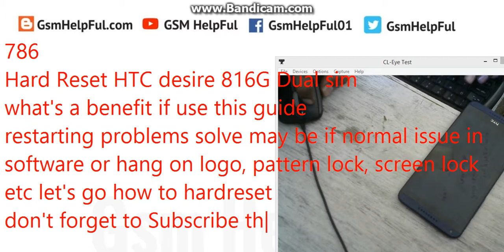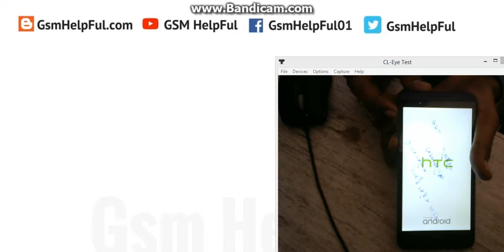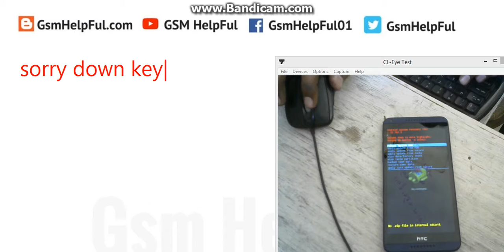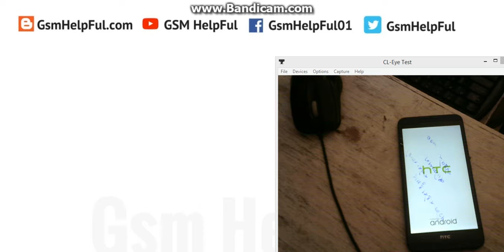Hard Reset OR Remove Pattern Lock in HTC Desire 816G Dual Sim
How to fix hang on logo, restarting problem, pattern lock, screen lock in HTC Desire 816G Dual Sim ?

HTC Desire 816G Dual SIM Remove Pattern Lock without Keys or Boxes

HTC Desire 816G Dual SIM Remove Pattern Lock without Keys or Boxes - video

HTC Desire 816G Dual SIM USB Driver or Flash Tool